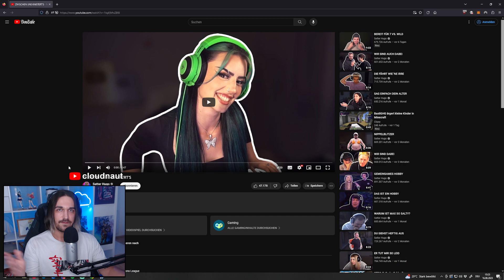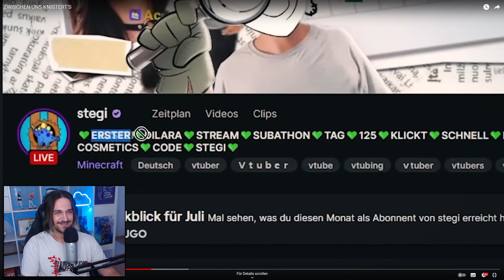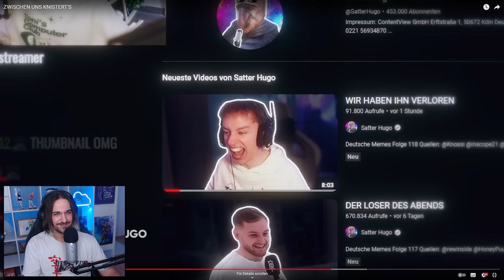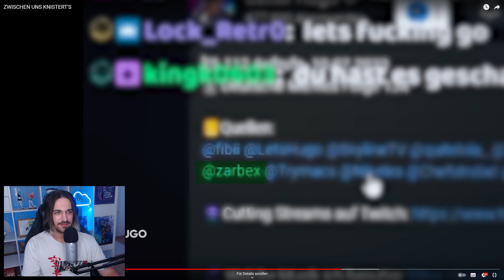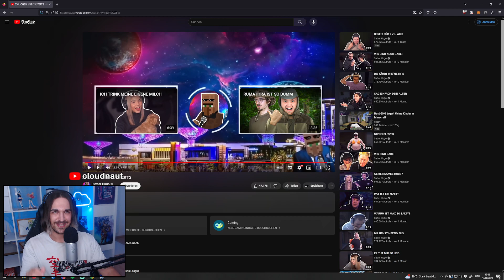ZWISCHEN UNS KNISTERT'S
Ungeschnittener Just Chatting Livestream von Twitch in dem auf " ZWISCHEN UNS KNISTERT'S " von Satter Hugo reagiert wird.